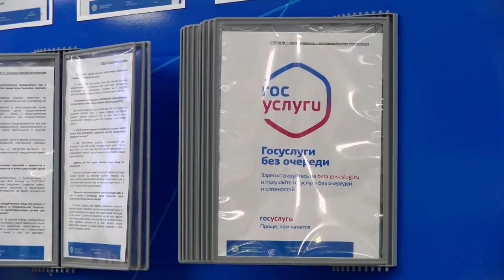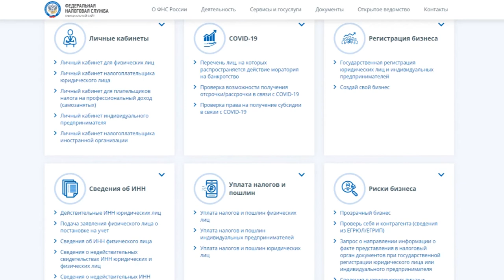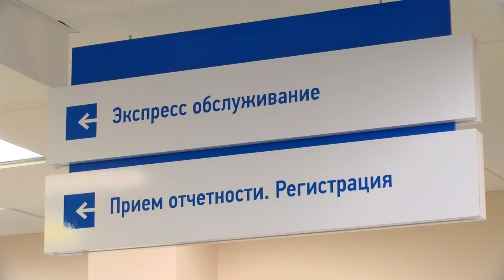Льготы для бизнеса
За месяц с лишним режима самоизоляции бизнес понёс колоссальные убытки. Одной из мер поддержки предпринимателей в это сложное время стали налоговые льготы.